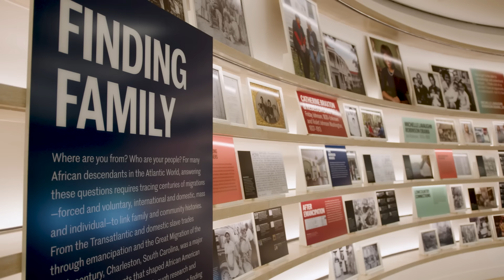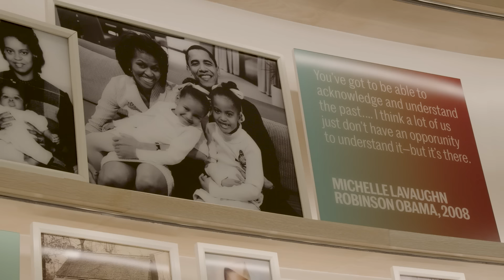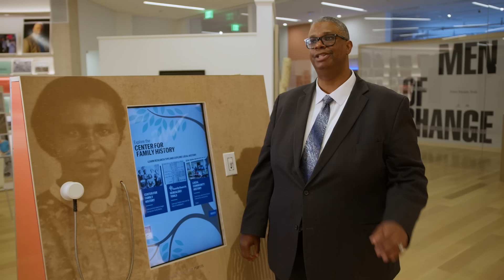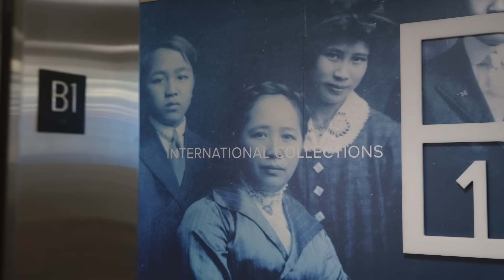Church Helps Celebrate IAAM Opening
A poignant new museum is now open that tells an unflinching story of the African American plight, from the enslavement of tens of thousands that first arrived on the shores of Charleston, South Carolina, one of the most prolific slave trade operations in the history of the United States, to their life-long resiliency.

Members of The Church of Jesus Christ of Latter-day Saints share in rejoicing in this new sacred space built on the very land where the abhorrence of enslavement was perpetrated. Learn what part the Church played in getting the museum built and how it continues its support.